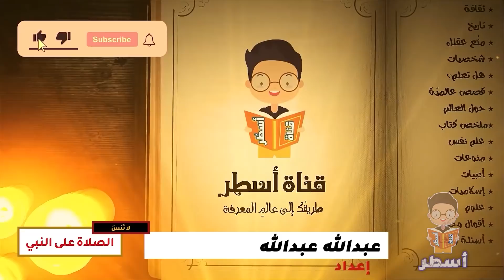قصة القاضي الذكي | التاجر منصور مع الخائن أبي المحاسن .. قصة للعبرة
في إحدى الليالي رأى حلما غريبا ... فقد انشق جدار غرفته ، وظهر منه شيخ وقور ، تقدم نحوه وقال له : " اذهب يا منصور إلى بلاد الله الواسعة ، فقد أراد الله لك السعادة في تلك البلاد " .
استيقظ منصور ، وقال في نفسه : ما لي وللسفر إلى بلاد غريبة أجهلها وأجهل أهلها ، وقد أنعم الله علي في هذه البلاد بالنجاح والسمعة الحسنة
وفي الليلة التالية رأى منصور الحلم مرة ثانية ، وأمره الشيخ الوقور بالسفر إلى بلاد الله الواسعة لأن السعادة كتبت له  .
وفي الليلة الثالثة ، جاءه الشيخ في الحلم ، وأمره بما أمره به في المرتين السابقتين .
استيقظ منصور وقد عزم على مغادرة بغداد إلى بلاد الله الواسعة . ثم جمع ثروته التي حصل عليها من تجارته، ومن بيع ممتلكاته المتواضعة ، فبلغت ألف قطعة ذهبية ، وضعها كلها في جرّة ملونة، وغطاها بالزيتون الأسود ، وذهب بها إلى أبي المحاسن. أحد تجار بغداد المعروفين ، ليضعها أمانة عنده .
رحب أبو المحاسن بمنصور ، وسأله عما يريد . فأخبره منصور أنه عزم على الرحيل من بغداد ، وأنه يريد أن يحفظ جرّة الزيتون أمانة عنده حتى يعود.
وافق أبو المحاسن، وأعطى صديقه مفتاح حجرة الأمانات ليضع فيها جرة الزيتون بيده في المكان الذي يختاره . فوضع منصور الجرة في غرفة الأمانات وأعاد المفتاح لأبي المحاسن وشكره على معروفه ، ثم رجع إلى بيته وأعد جملاً حمّله أمتعته الضرورية، وأفخر أنواع الأقمشة لكي يبدأ تجارته في البلاد التي يقصدها ، ودعا الله أن يوفقه .
مصادر الحلقة :
البداية والنهاية, ابن كثير
التاريخ الإسلامي , راغب السرجاني
الكامل في التاريخ, ابن الأثير
ويكبيديا

فيديوهات مميزة

أسطُر